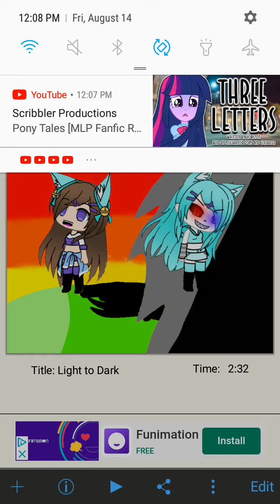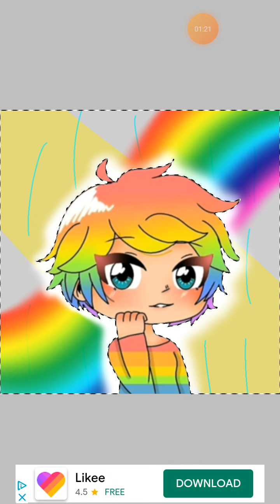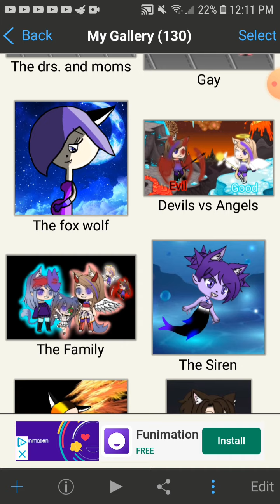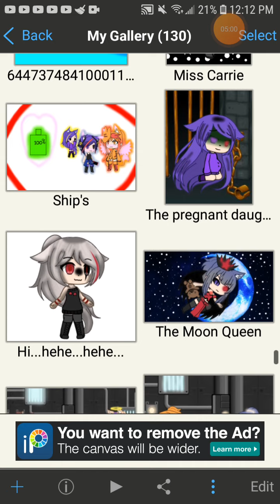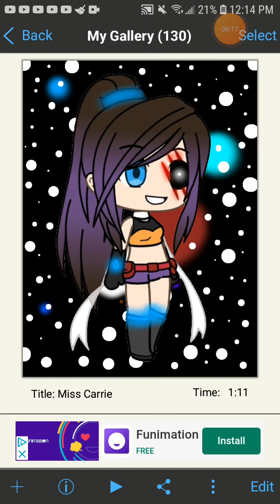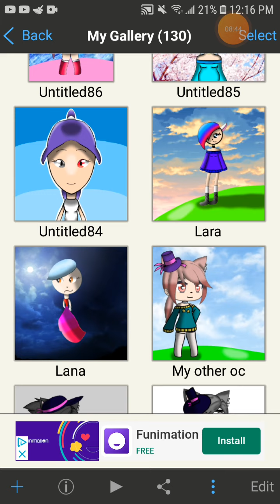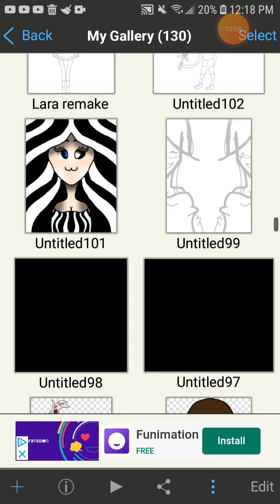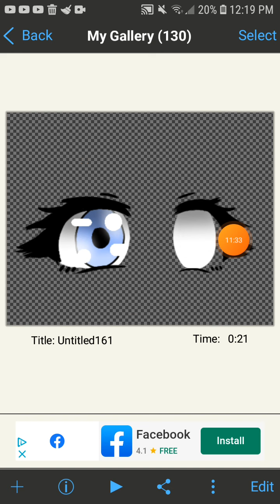My Old Art{21 Subscriber Special}《Read Disc》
THANK YOU ALL SO MUCH FOR IT!